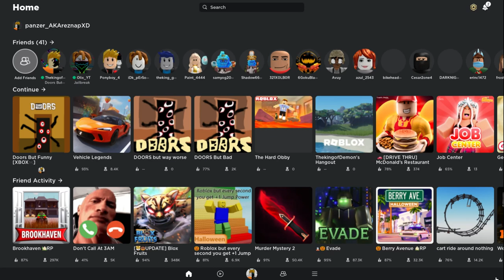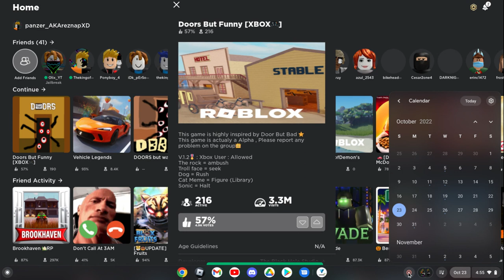I play DOORS but funny! (with Jonny) Part 2